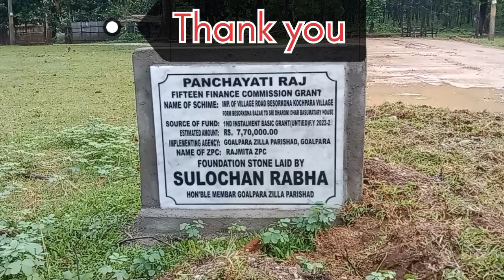Summer vacation || Last Day of Class ||Daily Vlog Dailyworking Day|| How to Adjust with Nature@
Daily Vlog Dailyworking Day|| How to Adjust with Nature@First Vlogs || My Speech || School Students